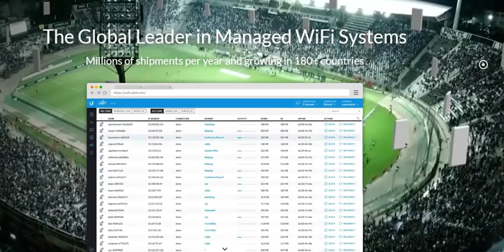Wifi Barça presentado en el año 2012... en 2017, todavia no hay Wifi en el Camp Nou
Aunque esto se presento para Wifear el Camp Nou en el año 2012 y pasaron de mi como de la m%$%^$, porque decian que ya lo tenian solventado con Cisco y en 2017 todavia siguen sin Wifi. Bueno asistentes al Camp Nou, que sepais que si no teneis Wifi en el campo de futbol mas increible de la historia, es porque el tipico "cuñadisimo" dijo que no... supongo que no teniamos ese 4% de posiblidades, verdad?